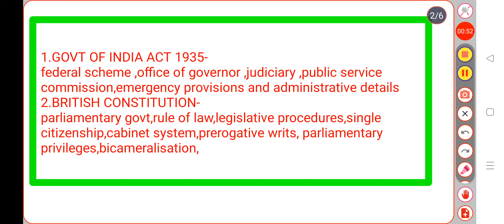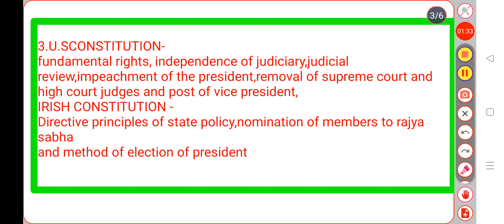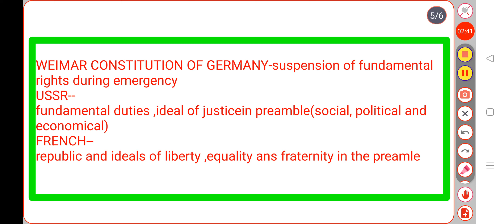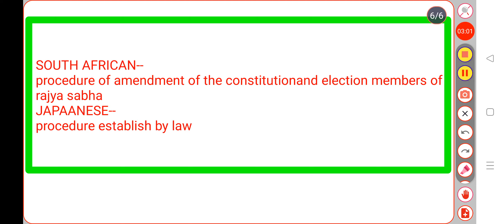SOURCE OF INDIAN CONSTITUTION.POLTY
civil service exam psc group d ssc rail etc